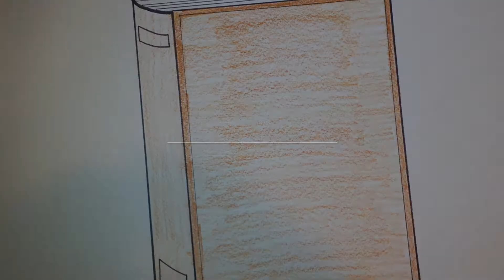How to Draw a Book | Simple Drawing Tutorial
I upload good quality content at least once a week. Liking, sharing, and subscribing let people see my content and watch my videos which is extremely important so that the some of money I make off of those views can go to charity!!!

MUSIC CREDITS

Author Credits

NCS Links and Credits